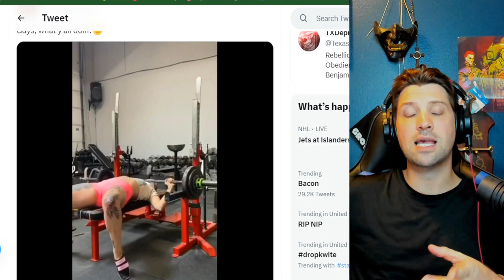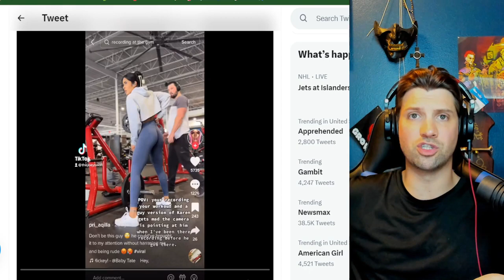TikTok Gym Girls are getting hate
Alt tech platforms:
Check us out on Twitch
Twitch.tv/adrinkwithcrazy